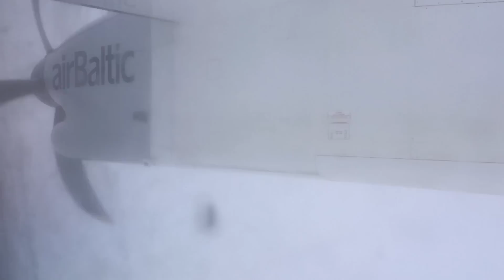Air Baltic | Dash 8 Q400 | OSL-RIX | Economy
BT152
OSL-RIX
February 2015
Bombardier Dash 8 Q400 / YL-BAF
Seat: 17D / Basic Class
Scheduled: 10:45/13:35
Off Stand: 10:47
On Stand: 13:18

- Oslo city scene
- Arrival at OSL
- OSL check in overview
- OSL departure area overview
- SAS Business Class stand
- Boarding
- Pushback and start
- Taxi
- Takeoff
- Climb
- On board service
- Cabin overview
- Descent
- Approach
- Landing
- Taxi
- Shutdown
- YL-BAF on stand
- Bus journey to the terminal
- RIX arrivals area